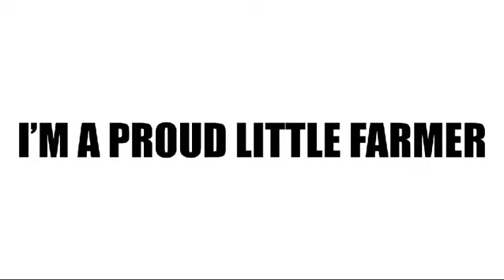Field Trip By Farm Shaala